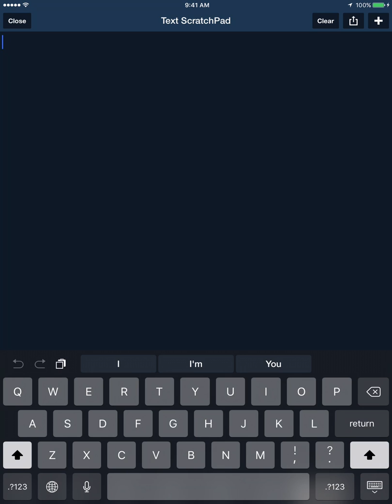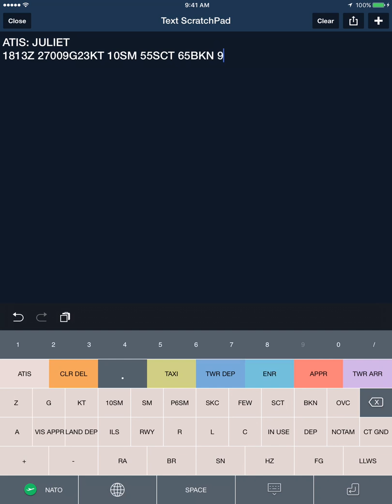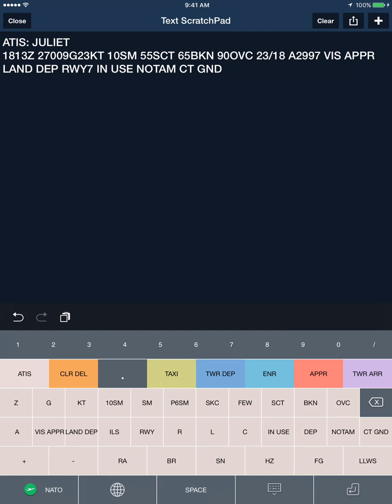FFKeyboard Video Tutorial #2 Transcribing ATIS weather information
Describes how to use the aviation keyboard app FFKeyboard to transcribe weather info prior to flight

Purchase App from app store

Or see more tutorial videos at